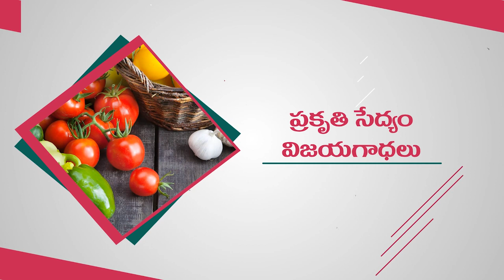Subscribe to రైతునేస్తం యూట్యూబ్ ఛానల్ | Rythunestham Youtube Channel | Like | Share | Comment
వ్యవసాయంలో నవీన పద్ధతులు...

రైతు సందేహాలకు సమాధానాలు..

ప్రకృతి సేద్యం విజయగాధలు

ఏ పంట ?.. ఎప్పుడు ? ఎలా ?...

సేంద్రియ ఎరువుల తయారీ వీడియోలు

తెగుళ్లకు పరిష్కారాలు...

కొత్త రైతులకు సాగుబడి పాఠాలు

మీ ఇంటి మేడపైనే మొక్కల పెంపకమెలా ?

కర్షకుడికి ఏ సందేహం వచ్చినా...

సమగ్ర సమాచారం అందించే వీడియోలు

ఎప్పటికప్పుడు మా రైతునేస్తం యూట్యూబ్ ఛానెల్ లో

రండి... రైతునేస్తం యూట్యూబ్ ఛానెల్ ను సబ్ స్క్రైబ్ చెయ్యండి...

ప్రతిరోజూ విభిన్న కథనాలు చూడండి..

వీడియోలను లైక్ చేసి మీ అభిప్రాయాలు, సందేహాలు తెలియజేయండి...